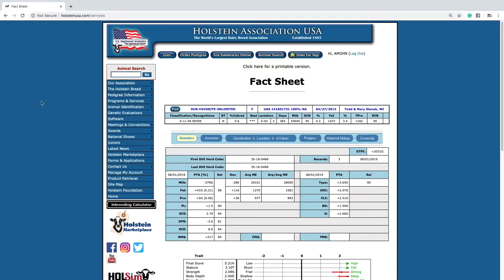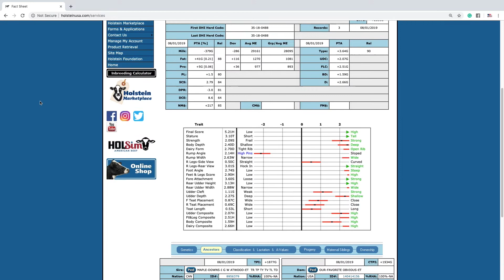Unlimited Potential: Our-Favorite Holsteins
How one cow changed the future for Our-Favorite Holsteins near Fall Creek, Wisconsin. A genomic test identified Unlimited as the world’s top-rated female for type — and opened new doors for the family dairy.